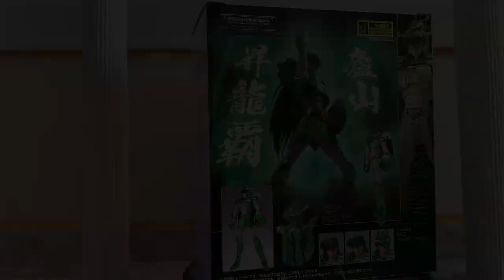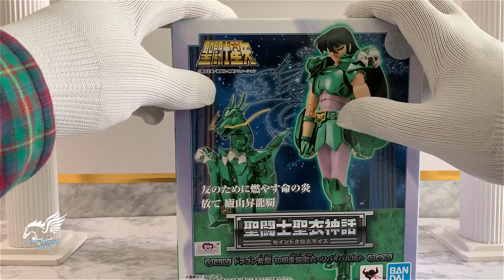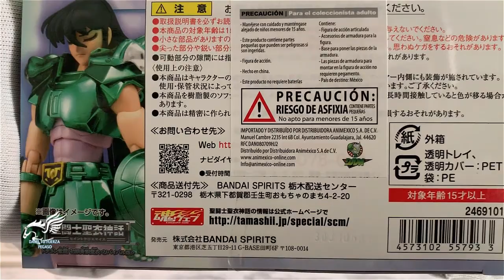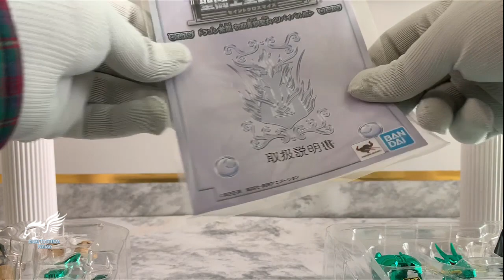Revisión # 31: SHIRYU de Dragon V1 [ MYTH CLOTH ] 👌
Esta vez le toca al MythCloth del Dragon en su version Revival

Recuerden que cada salto de comercial es un tema
-Revisión de caja
-Revision de contenido
-Armado
-Revision forma Caballero
-Imagenes